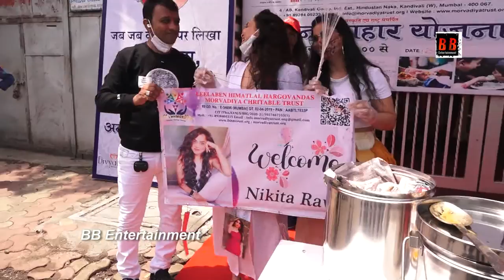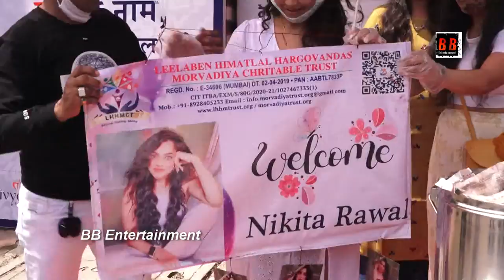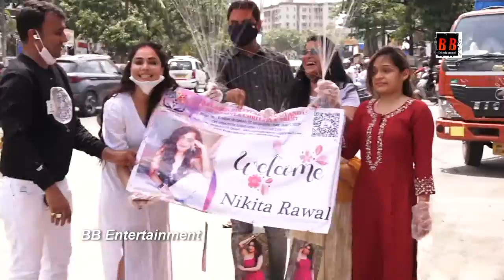Nikita Rawal Spotted Today At Charitable Trust Foundation Doing Social Work & Distributing Food To N